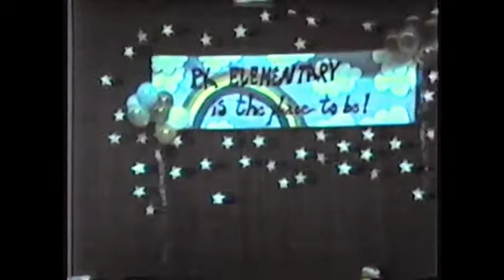P.K. Yonge Chorus Play (1st and 4th Graders) about 1983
Notice the boys covering their ears around 2:46 (re: auditorium reverb, loud on-stage echo).    The first 3-4 minutes is the P.K. Yonge class of 1996.  After 4min is the 2nd or 3rd grade class (class of '94 or '95), After ~6min is my sisters' class (she is front with the pony tails), should actually be 4th grade (class of '93). I may have it slightly mixed up, but those are notes just in case someone trolls across this in the future. Just as we're curious about society 2000 years ago and wish we had better notes or media from then -- I'm curious how society 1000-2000 years from now will have insight into how the turn of the 21st century went down (but they will have filter through "fake news" and doctored videos, etc. -- we have to do the same when observing documents from thousands of years ago).    A time may come when we need to express permission or wills that our YouTube and other media accounts -- their content is transferred to the respective company, to be archived for historical purposes.